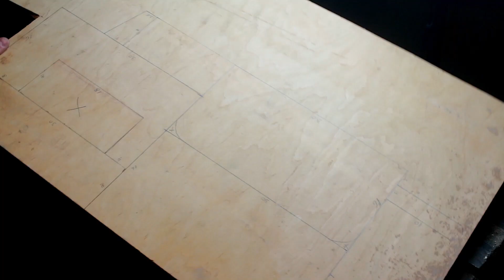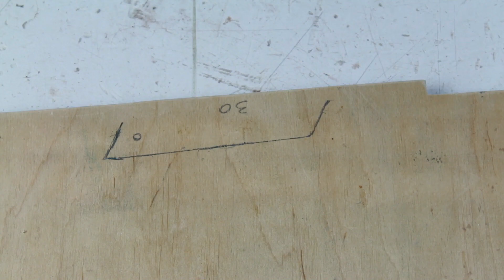Meine Frau liebt dieses Gerät! Wie macht man? Videoanleitung!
best video SOME IDEAS, AND EXPERIMENTS CAN BE DANGEROUS. AND FOR THAT YOU DON'T RISK AND DAMAGE YOURSELF AND THE ENVIRONMENT, I COME TO HELP. I am a professional in my business with a lot of experience! EVERY VIDEO, EVEN THAT, IS COMPLETED WITH COMPLIANCE WITH ALL SAFETY MEASURES. ENJOY THE VIDEO, AND EAT THE SWEETS) The rest I do instead of you.